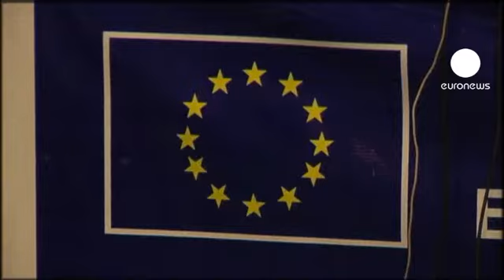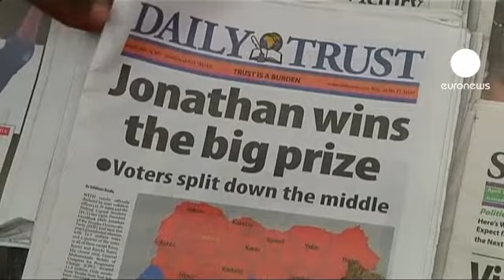المعارضة النيجيرية تطعن في...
حزب المعارضة الرئيسي في نيجيريا طعن رسميا في نتيجة الانتخابات الرئاسية بسبب ما قال انها مخالفات، ياتي ذلك بعد ان اعلن عن اعادة انتخاب الرئيس غودلاك جوناثان.